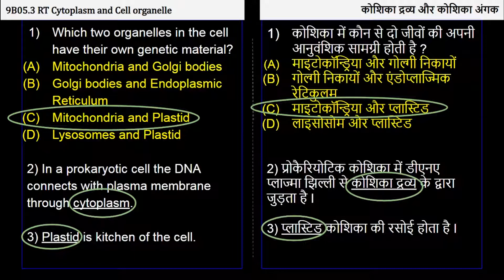12. 9B05.3 Recall Test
Chapter: जीवन की मूलभूत इकाई